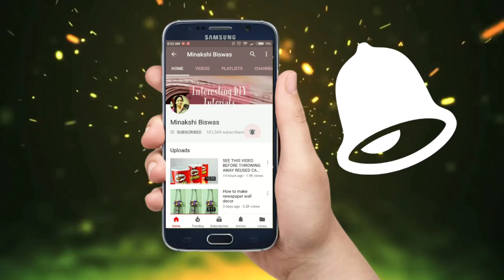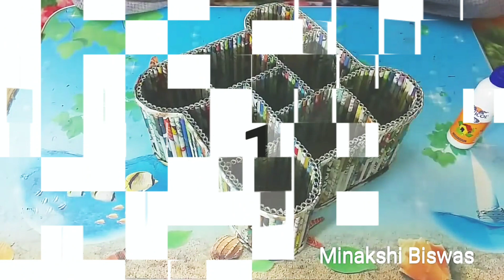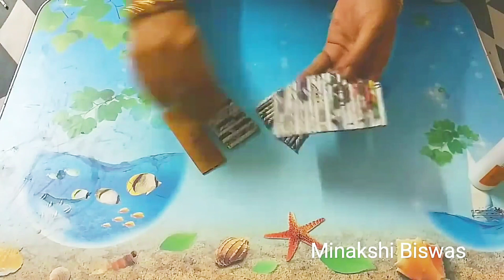3 DIY Newspaper craft/Best out of waste craft ideas